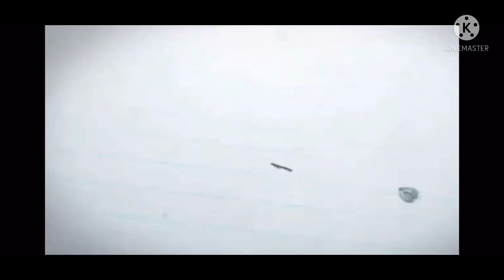Finally Ford says Good bye to India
Ford leaves India
This video tells about the latest news on Ford India
They have announced the stoppage of their plants in India